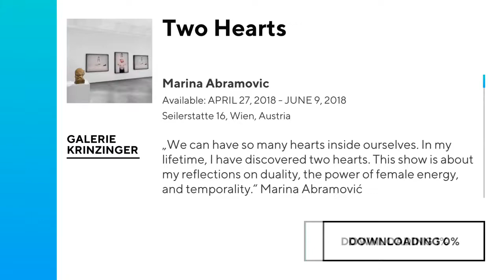Marina Abramovic "Two Hearts"@Galerie Krinzinger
Visit Marina Abramovic exhibition from your mobile